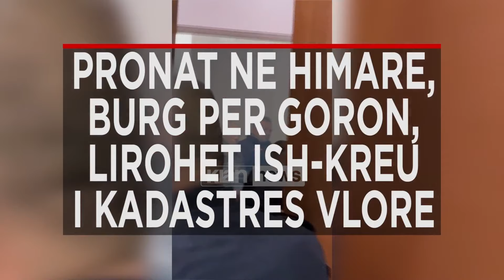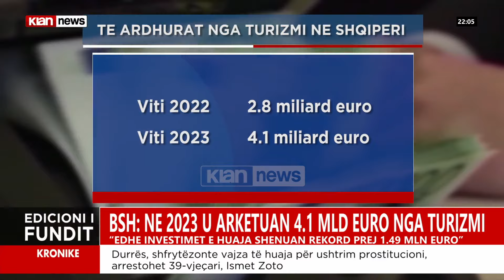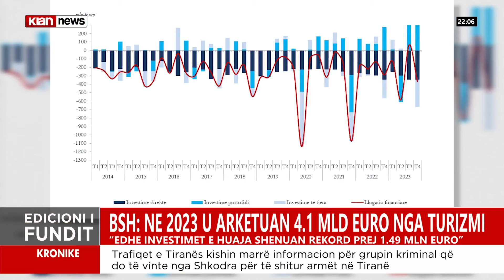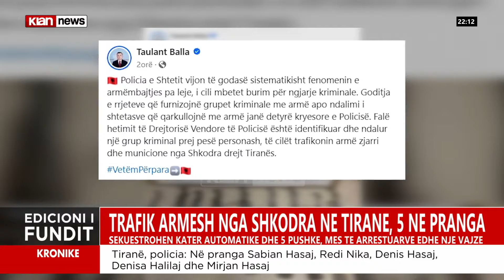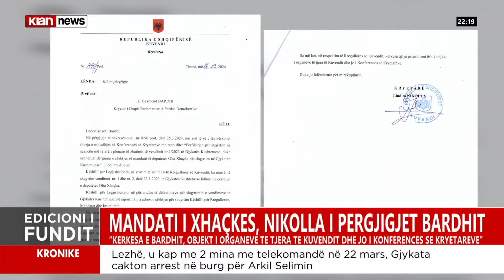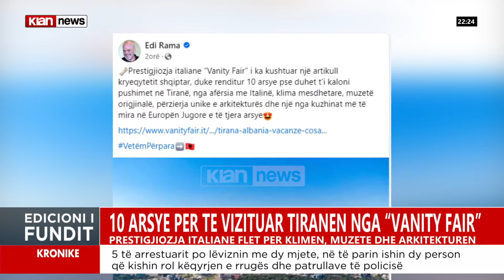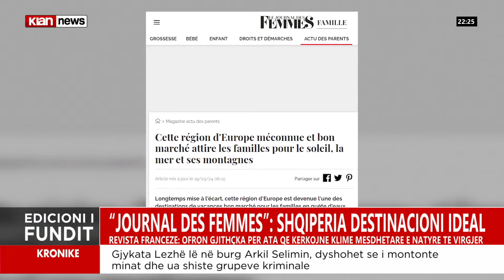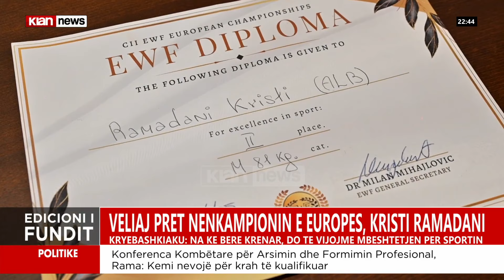Klan News – Edicioni i lajmeve, ora 22:00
Spiker: Oljana Maloku